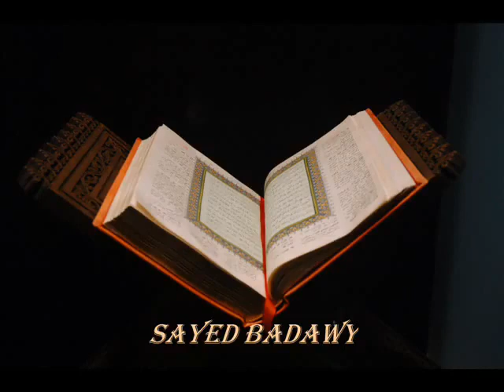سورة الفلق عبد الباسط عبد الصمد الاذاعة المصرية